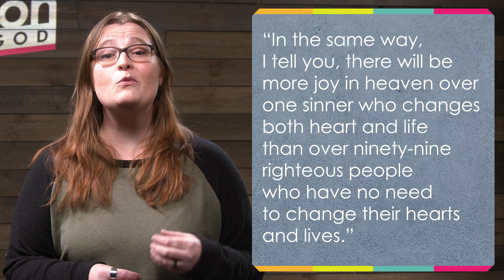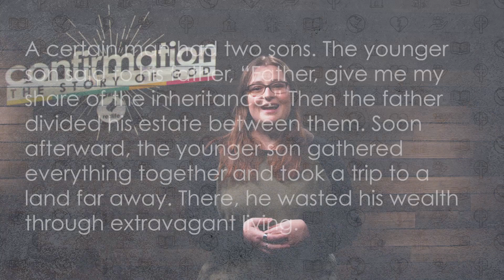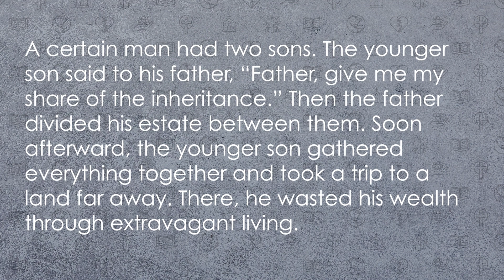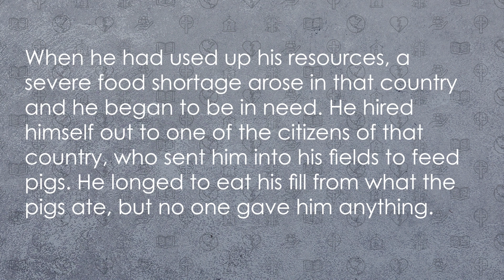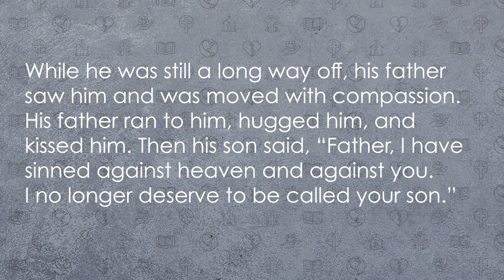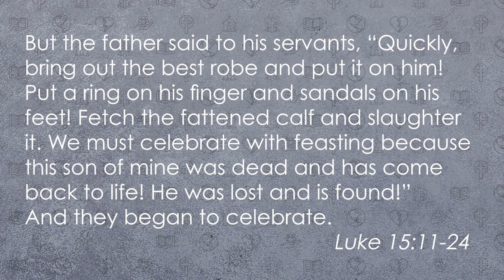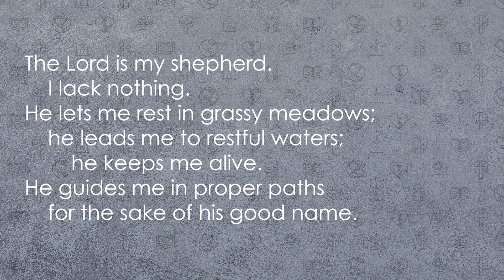Confirmation | Session 10 | Relationship Restored